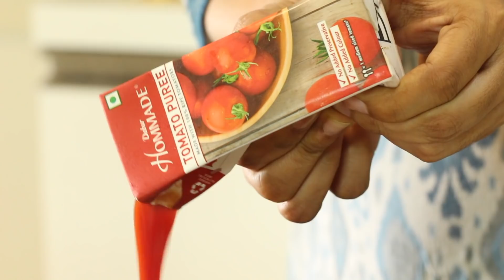स्ट्रीट स्टाईल तव्यावरची पाव भाजी | हा एक सिक्रेट पदार्थ घालून बनवा एकसंध भाजी | MadhurasRecipe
तवा पावभाजी बनवण्यासाठी लागणारे साहित्य
• २ मध्यम आकाराचे बटाटे
• फ्लॉवरचे तुकडे
• १/२ किसलेलं बीट
• २ मोठे चमचे भिजवलेले पांढरे वाटाणे
• २ चमचे बटर
• बारीक चिरलेला कांदा
• १ चमचा डाबर होममेड आलं-लसूण पेस्ट
• बारीक चिरलेली ढोबळी मिरची
• डाबर होममेड टोमॅटो प्युरी
• बटर
• पावभाजी मसाला
• लाल तिखट
• चवीनुसार मीठ
• लादी पाव

Who doesn’t like pavbhaji? That too, what if we can make it on a tawa or skillet like the one that we on the food stalls on the street? We are making that pavbhaji today. We already have seen two pavbhaji recipes. I am going to tell you few tips and tricks to get that perfect street style creamy texture, color and taste. This tastes just awesome and is very easy to make. You can try this recipe at home and drop a comment for me.

Ingredients:
• 2 medium size Potatoes
• Cauliflower florets
• 1/2 grated Beet
• 2 tbsp soaked White peas
• 2 tsp Butter
• Finely chopped Onion
• 1 tsp Dabur Hommade Ginger-Garlic paste
• Finely chopped Capsicum
• Frozen Peas
• Dabur Hommade Tomato puree
• Butter
• Ladi pav

Method:
• Peel and chop potatoes.
• Transfer them into the cooker pot and add cauliflower florets, beet, soaked white peas, water.
• Transfer the pot into the cooker and pressure cook the veggies on medium heat until 3
  whistles.
• If you are using fresh peas then cook them along with all these veggies.
• When butter melts add onion and fry until it turns golden.
• When onion begins to turn golden add Dabur homemade ginger-garlic paste and fry together
  for 3-4 minutes.
• Add finely chopped capsicum, frozen peas and cook everything together for at least 4-5
  minutes.
• Add Dabur homemade tomato puree and mix well.
• Fry everything for just 3-4 minutes.
• Add cooked veggies and mix well.
• Mash everything really good with a masher. Add butter, pav bhaji masala, red chili powder and
  mix well.
• Add water in which we cooked veggies, salt and mix well.
• Cook for another 9-10 minutes until oil is released. Keep on mashing it at the intervals.
• Move the sabzi to a side of the pan.
• Cut ladi pav into half and spread butter on inner side of it.
• Put buttered pav in the empty space on the pan and roast them well.
• When lower side is roasted well spread butter on other side and roast well from other side.
• You can spread a little bhaji on pav if you want.
• Transfer the pav into the serving dish.
• While serving pavbhaji add a little water in bhaji according to the consistency you want and
  mix well.
• Serve pav bhaji with pav, onion, a slice of lemon and add butter.

चमचमीत पाव भाजी | Paav Bhaji Recipe | पाव भाजी बनाने की विधि | MadhurasRecipe

चमचमीत मसाला पाव | ब्रेकफास्ट रेसिपी मसला पाव | How to make Masala Pav | MadhurasRecipe | Ep - 332

चटपटीत तवा पुलाव | Quick Tawa Pulao Recipe | Street Style Tawa Pulao | MadhurasRecipe | Ep - 400

चवदार पुणेरी मिसळ | Puneri Misal | How To Make Misal Pav | Spicy Misal Recipe | MadhurasRecipe 517

स्ट्रीट स्टाईल कच्ची दाबेली | Kacchi Dabeli | कच्छी दाबेली बनाने की विधि | MadhurasRecipe | Ep - 342

झणझणीत कट वडा | How to make spicy Kat vada | KatWada Recipe | MadhurasRecipe | Ep - 399

चटपटीत रगडा पॅटीस | Ragada Patties Recipe | Indian Street Food | MadhurasRecipe | Ep - 313

चमचमीत आणि झणझणीत उसळ पाव | आज फेट्याखालचं गुपित कळणार | Usal Pav Recipe | MadhurasRecipe | Ep - 458